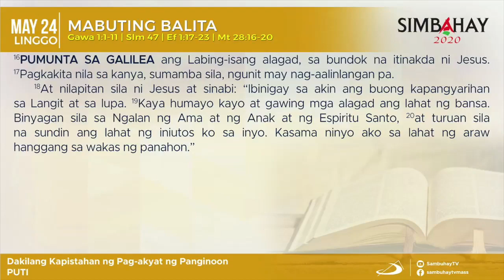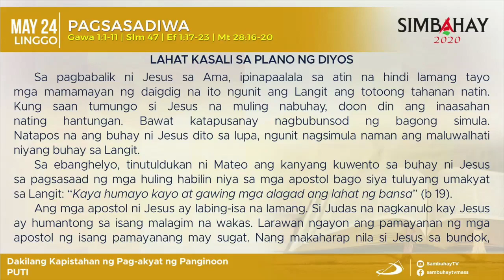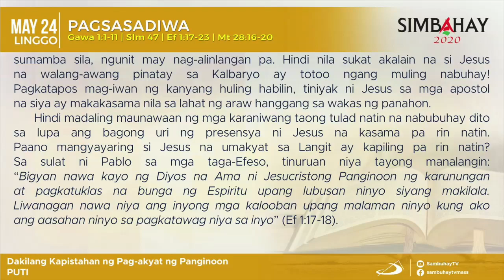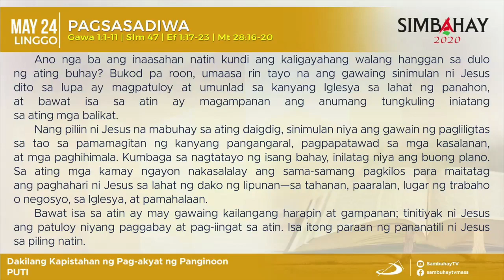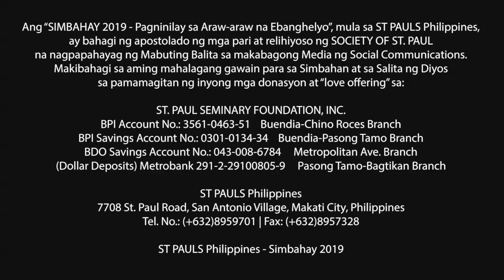Simbahay | Dakilang Kapistahan ng Pag-akyat ng Panginoon | Mayo 24, 2020